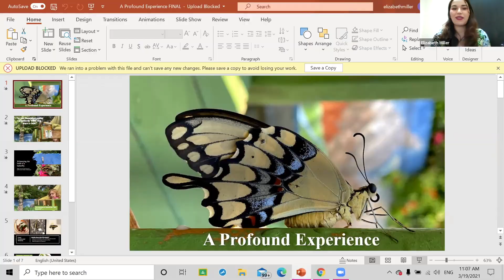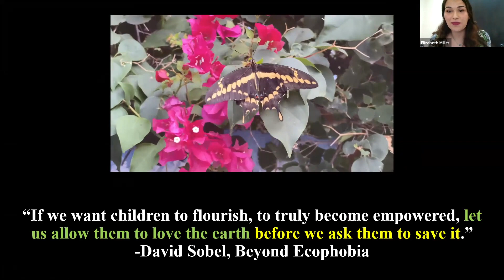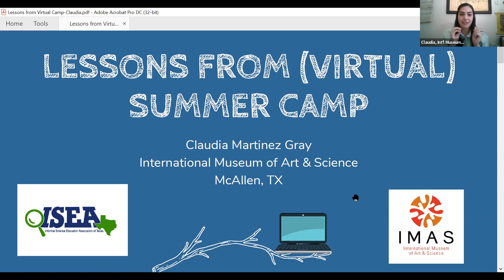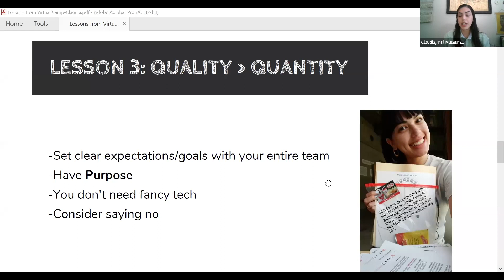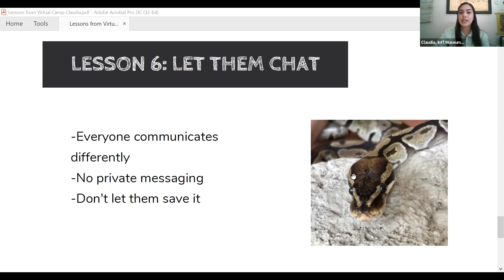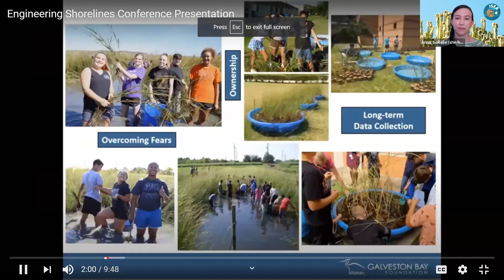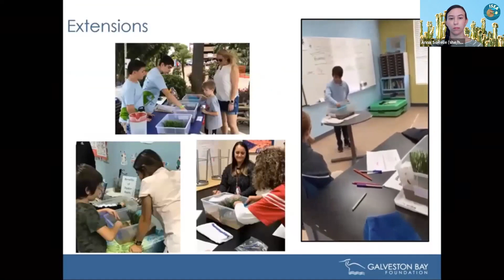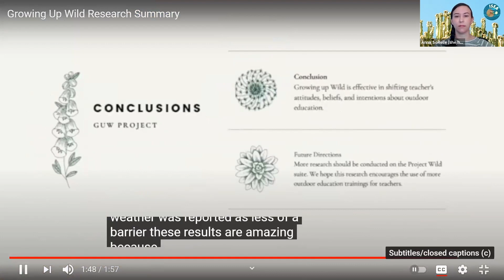2021 ISEA Conference - Lightning Talks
Puneet Gill & Elizabeth Miller - Texas A&M International University
The disruption in experiential based teaching experiences, especially for science classrooms during the pandemic, has led educators and pre-service teachers reconsider curricular strategies to better suit the needs of teachers in online settings.

Claudia Martinez-Grey - International Museum of Art & Science
This talk will go over 8 lessons learned from virtual science camps hosted by the museum this past summer. From packing supply kits to digital engagement to teaching with objects to creating a community, see how we did it all with limited resources and how we learned from our failures.

Cindy Willems & Megan Imme - Galveston Bay Foundation
Integrating engineering into EE can be challenging at times, but a worthwhile venture to create meaningful impact. Learn one way we elevated GBF’s Get Hip to Habitat wetland restoration program to give students a better understanding of the impacts living shorelines have to the resiliency of the region.

Morgan Kunde & Amy Bryan - University of Texas at Austin Priscilla Pond Flawn Lab School & University of Texas at Austin - College of Natural Sciences
A brief 5 minute review of how educator's beliefs can influence the implementation of outdoor education. With newly analyzed data from Growing Up Wild trainings. We hope to shed some light on the barriers educators feel when implementing outdoor education and the potential to change them.